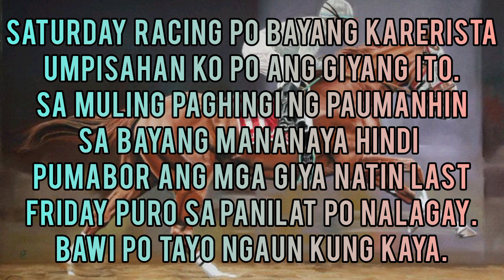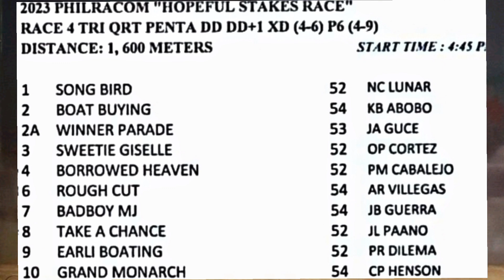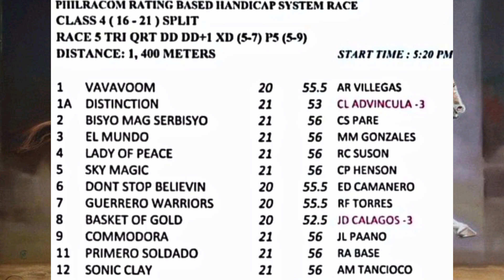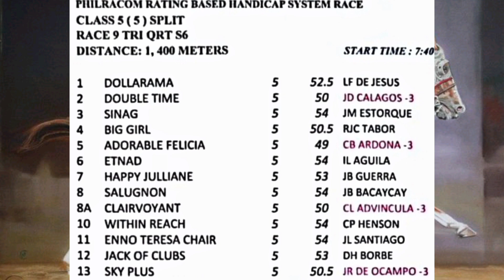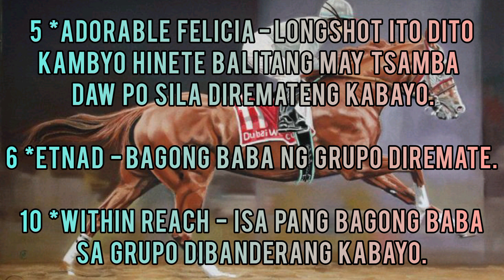Ka Patok -- Karera Tips & Guide Metro Turf. May 13, 2023 Saturday Racing.